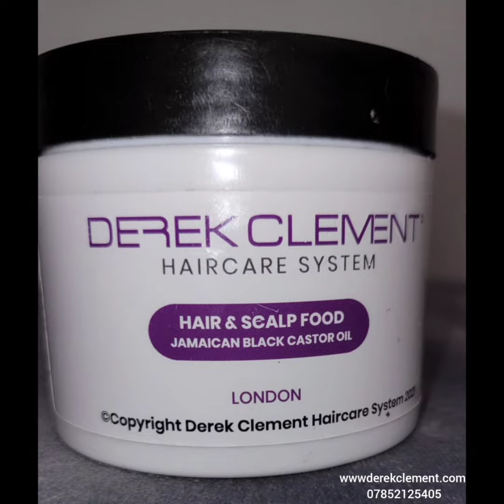Derek Clement Hair Care System TIER 3 perfect for children... 07852125405